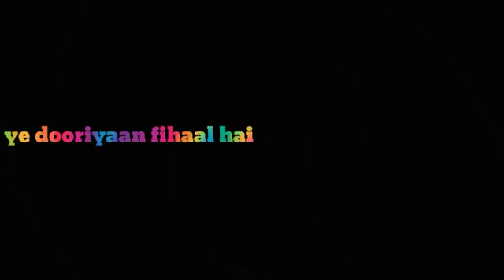Khariyat | WhatsApp status | 2019 New black screen status